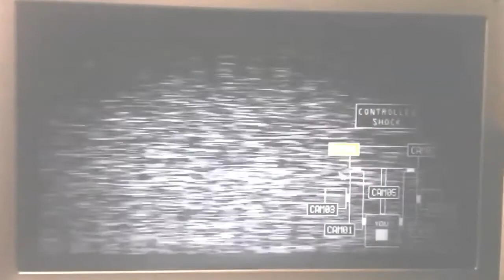Five Nights at Freddy's: Sister Location - Tutoriais #16 Como passar modo Golden Freddy!